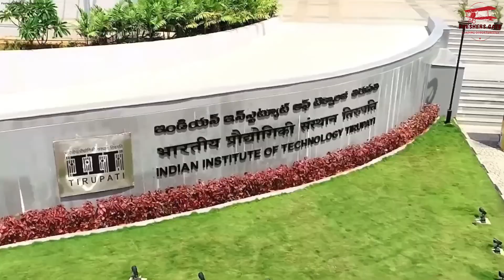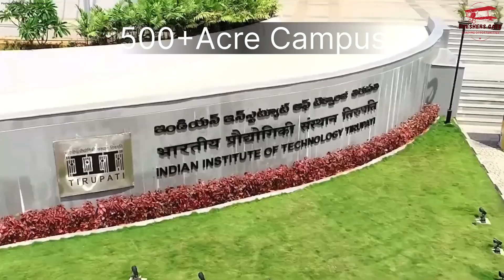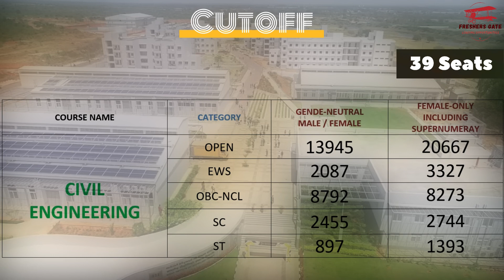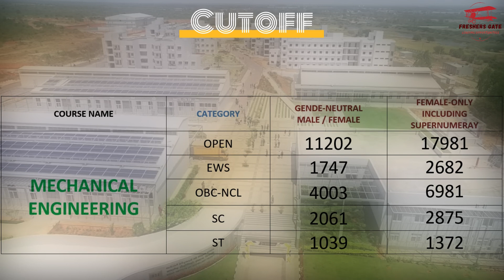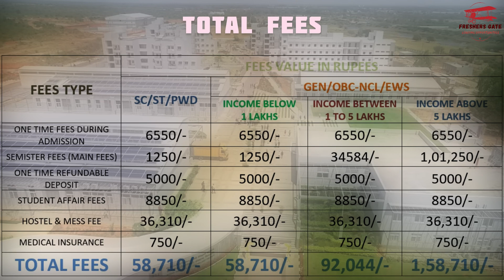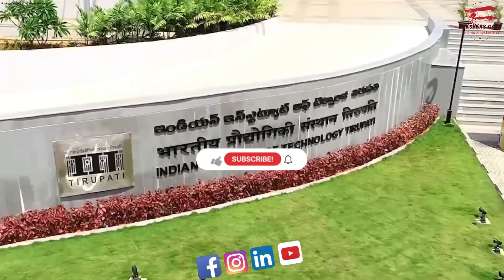IIT TIRUPATI | IIT TIRUPATI PLACEMENT | IIT TIRUPATI FEES | IIT TIRUPATI CUTOFF | TIRUPATI BALAJI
Hello Everyone, This Video tells you the complete and most important information about IIT Tirupati. The detail information we have covered in this video is about IIT Tirupati student facilities, fees structure, JEE advance cut-off, placements and many more.

Thanks,
D. Harishchandra